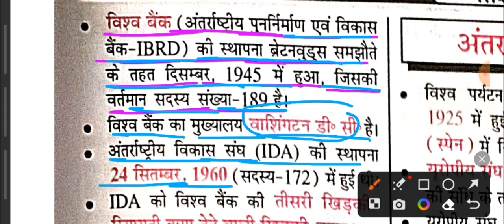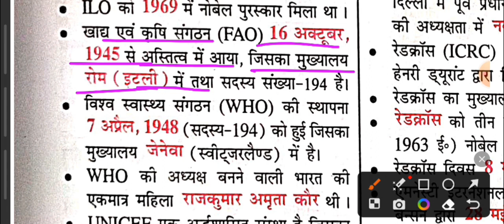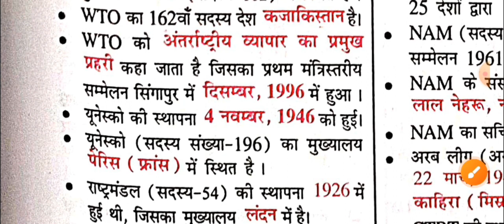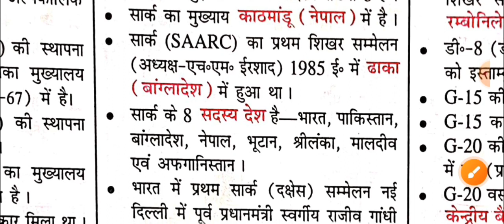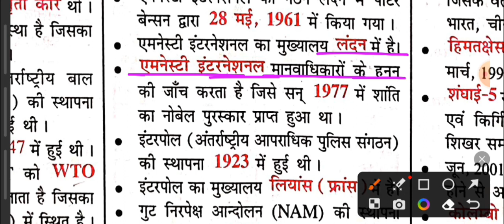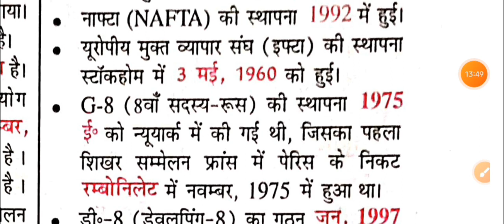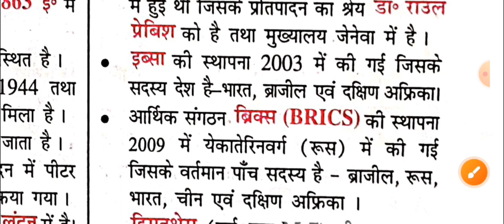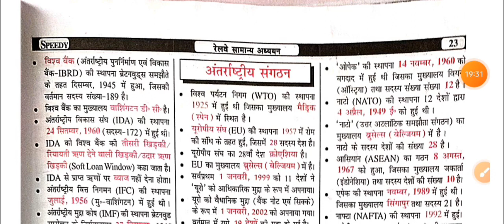Speedy Book पेज no.- 23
Speedy 2023 edition पेज no - 20